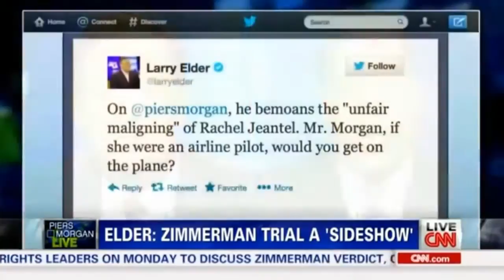Example Of A white man's black puppet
The Original & Real Uncle Tom CableVision

A Collection Of Uncle Toms, Sambos,Coons,Porch Monkeys & Self - Hating Negroes

About Tommy Sotomayor :
422 Seminole Ave NE Atlanta, GA 30307
His real name is Thomas Jerome Harris? from Lawrenceville, Georgia Age: 38 years old and he is a deadbeat dad who has been charged with FAILURE TO PAY CHILD SUPPORT, BATTERY and VIOLATION OF PROTECTIVE ORDER. Click here to view his mugshot at bustedmugshots dotcom just search 33664742